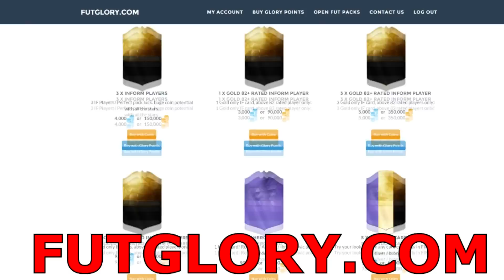Nuovo Record Italiano & Mondiale carte Blu Draft ??? [ FIFA 16]